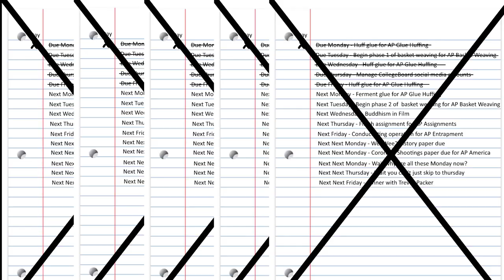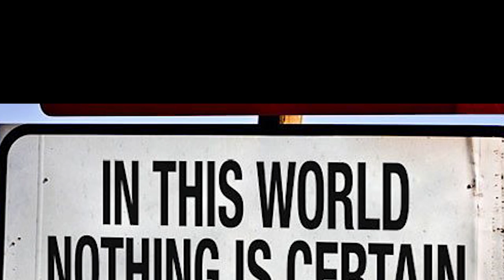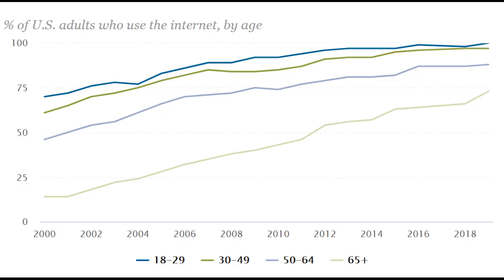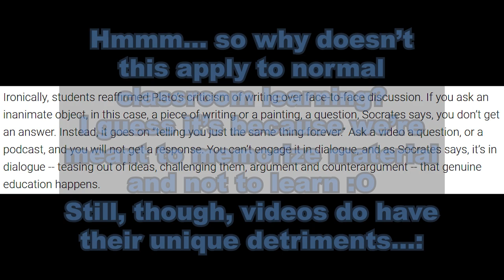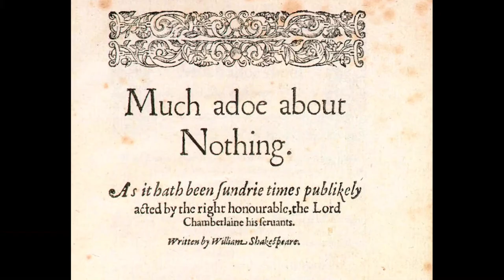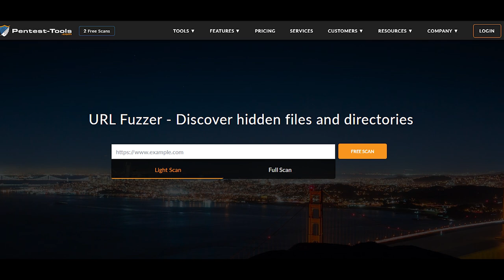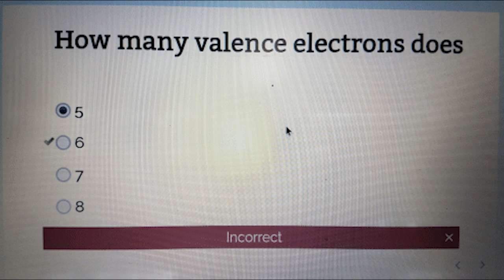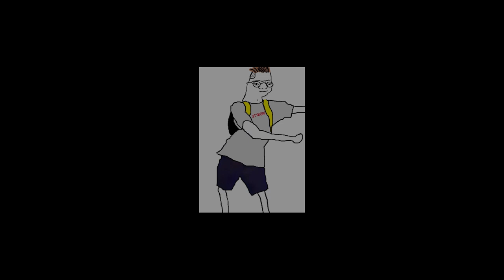Are We Ready for Online Learning? | Video Essay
Are we ready for online/hybrid learning? ("we" meaning as a society and as individuals and "ready" being a word vague enough for me to rant about for 15 minutes and then call it a "video essay").

In this video, I talk about an ideal online education system, the accessibility concerns behind a transition to online school, the distraction and lack of engagement in an online classroom, and the lack of standardization with our current execution of online learning.